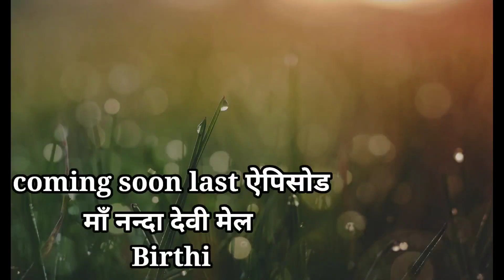नन्दा अष्टमी ।। jat yatra।। nanda davi jat yatra part 4।। नन्दा देवी यात्रा।। Birthi फॉल।।